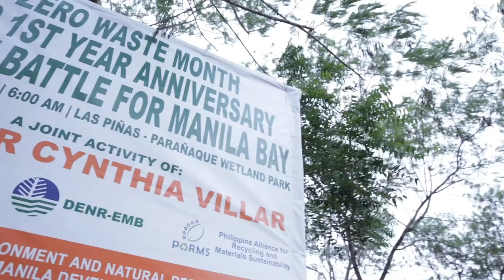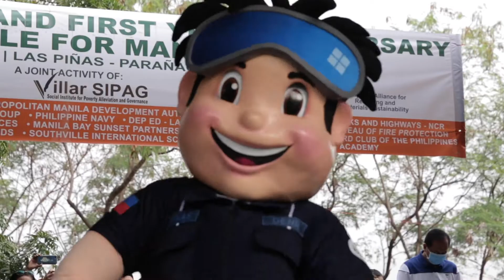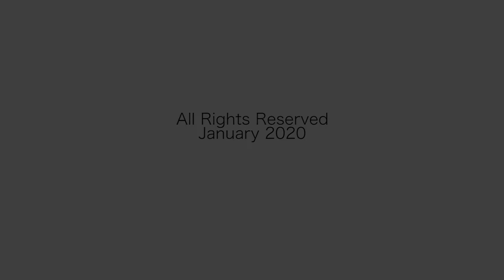Clean-up Drive at Las Piñas-Parañaque Wetland Park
The Zero Waste Month ended well with a clean-up drive and program participated in by partner agencies and various stakeholders.

Here's a video wrap-up of the activity last January 31 held at Las Piñas- Parañaque Wetland Park.

The event was made possible by Villar SIPAG, DENR-EMB, and Philippine Alliance for Recycling and Materials Sustainability (PARMS).

Thank you to all who participated! See you all again in one of our activities!